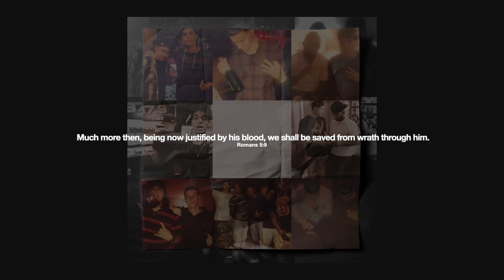Jordan May - Amazing Grace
Jordan May has recently released his new single 'Amazing Grace'.